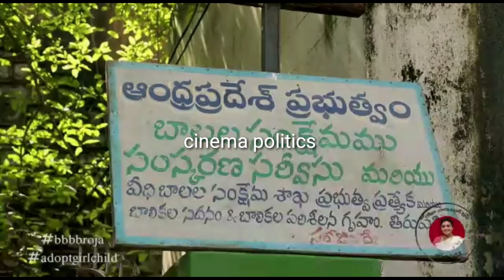జగనన్న బర్త్ డే స్పెషల్ రోజా అద్భుతం MLA RK ROJA |Cinema Politics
ap news
ys jagan
ys jagan mohan reddy
ysrcp
janasena
pawan kalyan
janasena live
ysrcp live
tdp live
mataku mata
congress party
narendra modi
cricket live
public talks
cinema rajikiyalu
Telangana news
telangana news live
kcr live
kcr speech
kcr news
ktr speech
ktr live
trs party
trs live
Roja Speech
Kodali Nani
Ambati Rambabu